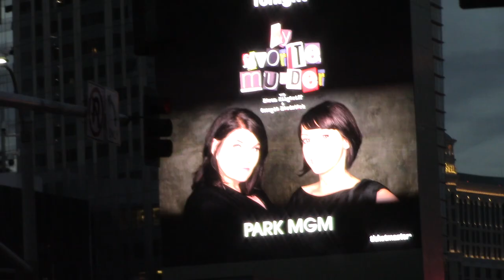My Favorite Murder Live in Las Vegas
MURDERINOS- Please subscribe :) Once I get to 1,000 subscribers I will be doing a give-away, something from My Favorite Murder's Official Merch store and will ship to anywhere in the world.

This video is about My Favorite Murder Live in Las Vegas at the Park MGM. Sorry the taping is crap at the beginning. Ha ha. It's gets better. Just taped the banter at the beginning. The usual stories of missing clogs, nacho bars, and Georgia's dress being held together by a single safety pin. Karen and Georgia were just as glorious and disorganized as you would hope.